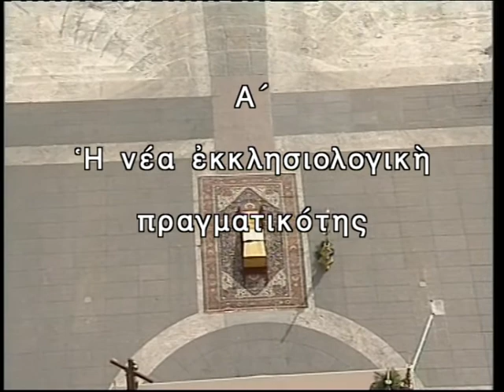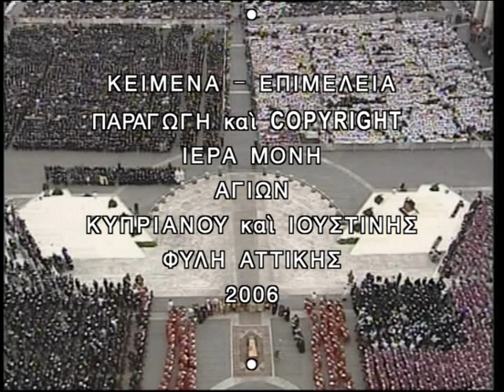Papocentric Globalism and the Alienation of the Orthodox Ecumenists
". . . by that time the bishops will become so impious that in their impiety they will surpass the Greek bishops of the time of Theodosius the Younger, so that they will no longer even believe in the chief dogma of the Christian faith . . ."  -- Saint Seraphim of Sarov

This is a critique of the ecumenical movement and the Orthodox Church's participation in it. This was produced for the 14th Convocation for Orthodox Awareness in 2006 by the Old Calendar Orthodox Church of Greece, Holy Synod in Resistance.

Free Downloads:

ORTHODOXY AND ECUMENISM

The 1848 Letters of Pope Pius IX and the Orthodox Patriarchs

The Reply of the Orthodox Church to Roman Catholic Overtures on Reunion, 1895

Christos Jonathan Seth Hayward's open letter to Catholics on the Orthodox Faith and ecumenism